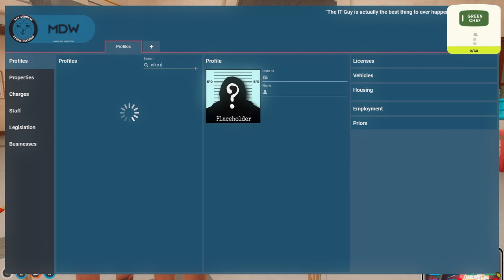Shannon finds out her G-Wagon was sold behind her back! | Bimbossip Girl